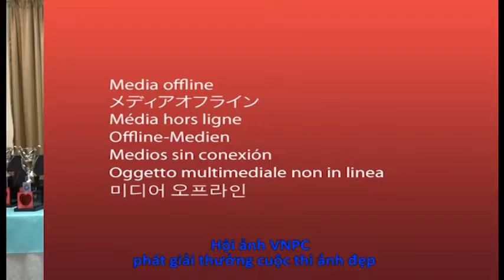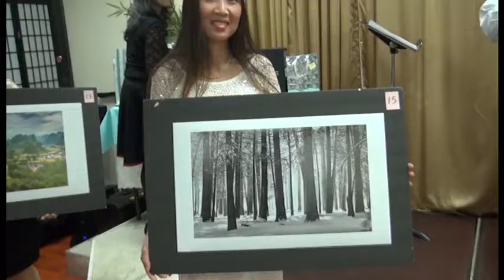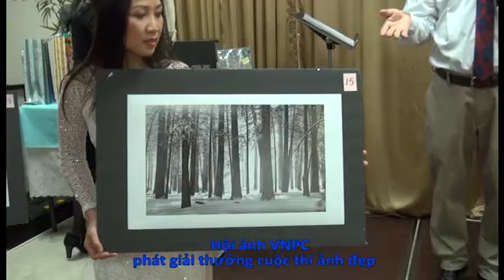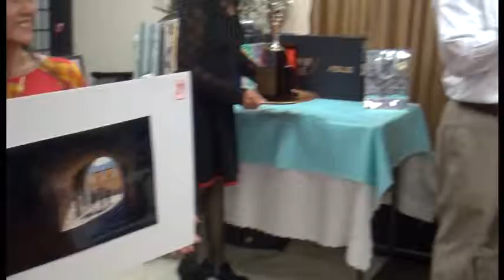TIN DIA PHUONG HOI ANH NGHE THUAT FEB 6 2018